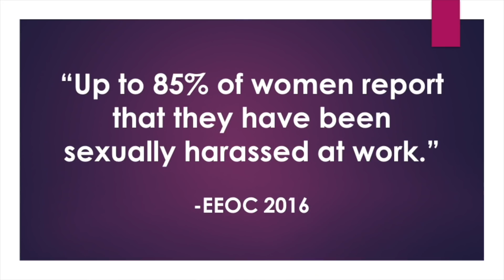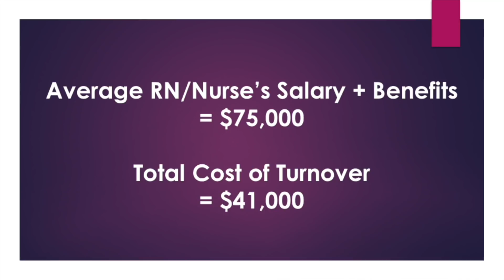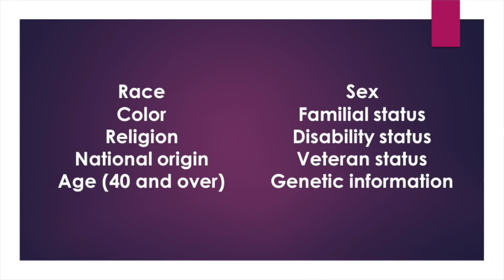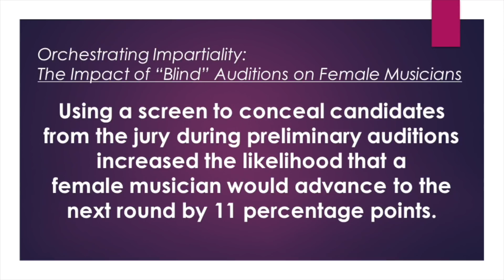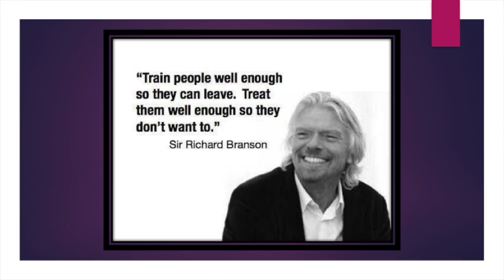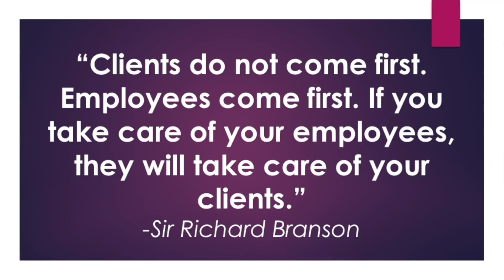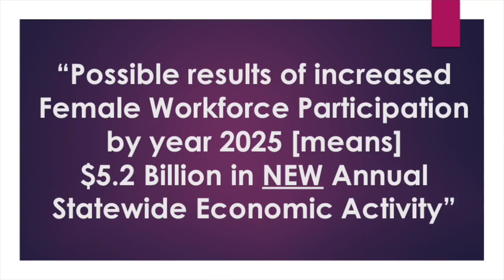Why social issues are good for business | Melissa-Anne Cunningham-Sereque | TEDxWoffordCollege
In her talk, Melissa-Anne Cunningham-Sereque discusses how issues of sexual assault and workplace discrimination are not only traumatizing for the victims, but also extremely costly to the businesses in which these events take place. With various data and examples, she demonstrates the value of seeing these problems as more than just political or social justice issues.
Melissa-Anne Cunningham-Sereque (Mac) is the President/Owner of Motivation & Achievement Concepts, Inc.; a career development service with clients in over 18 states and 7 countries. Mac has an MBA in International Finance and a BS in Exercise Science & Business Administration. Before launching her company, Mac was a Branch Manager for the Fortune 500 International Staffing Firm, and worked for over 15 years in Specialized Workshop Leadership, Coaching, & Training in tandem with a career in Public Accounting, and Non-Profit Management. Mac’s work has stemmed far beyond the office, however, as demonstrated in her work with and alongside the Women’s Rights & Empowerment Network, Strategic Technical Advisory Group, and Workforce Advisory Group on Equity. Mac was the 2013 recipient of the 2013 Young Careerist of the Year from the Business & Professional Women of South Carolina. In recognition for her work in legislative advocacy, Mac was honored with the 2016 Senator Brad Hutto Outstanding Partnership Award from the South Carolina Coalition for Healthy Families. This talk was given at a TEDx event using the TED conference format but independently organized by a local community.